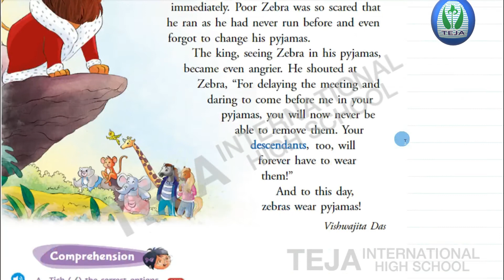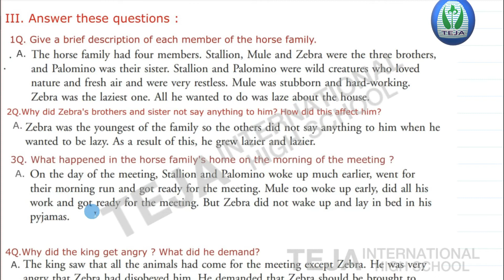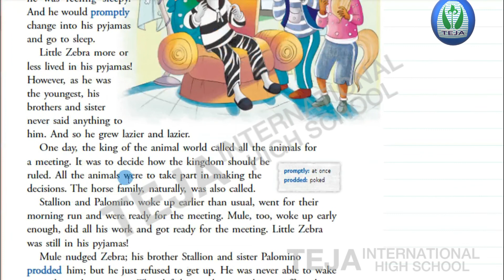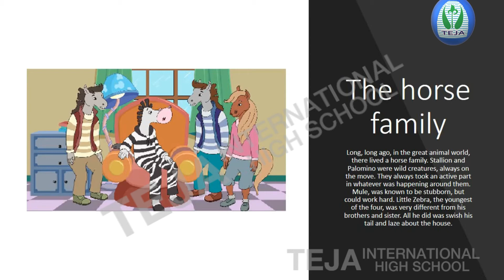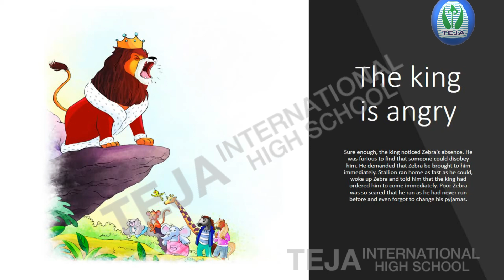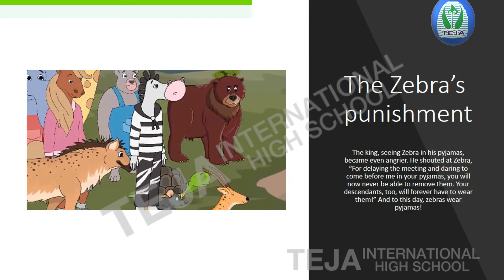The Zebra's pyjamas ( Part 5 ) | Class3 | Teja International High School